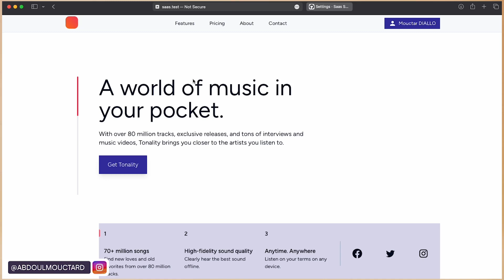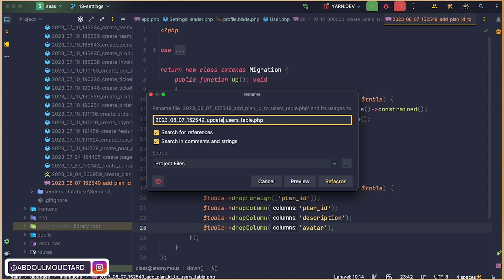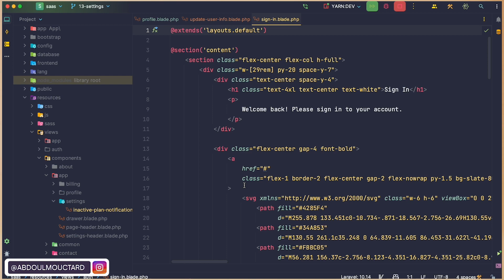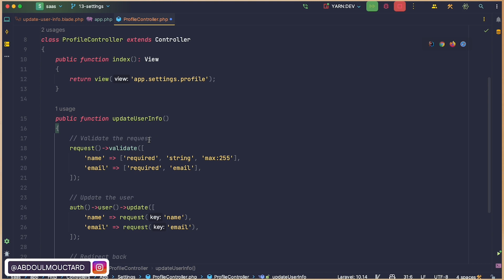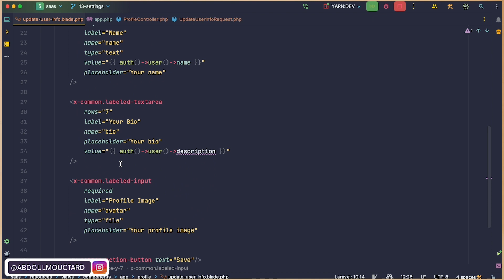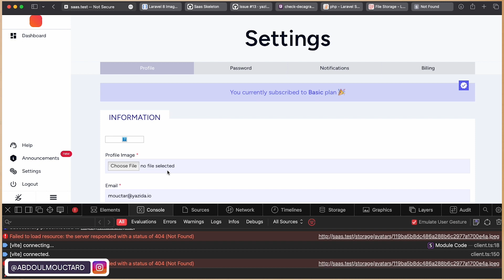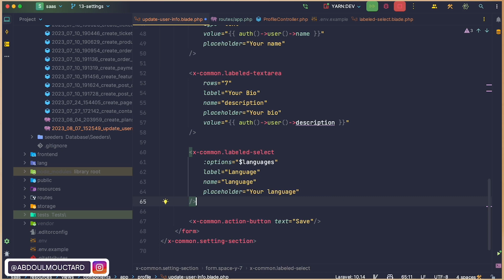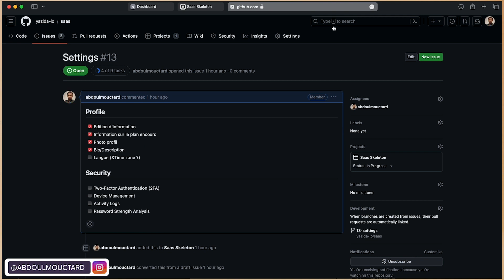Preferences utilisateur: Photo Profil, Langue... | SAAS - Laravel & Vue.js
As-tu une demande en particulier ? Parlons-en GRATUITEMENT en consultation

Je t'invite:
- À me dire en commentaire si la vidéo t'as été utile ou comment améliorer les prochaines vidéos 😊

~ Chapitres ~
00:00:00 - Introduction